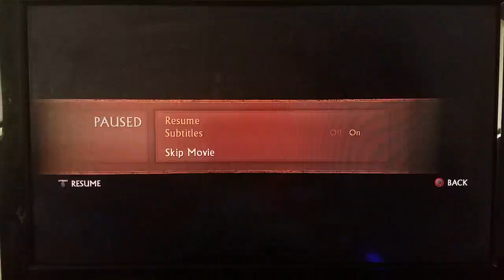Uncharted 2 part 8